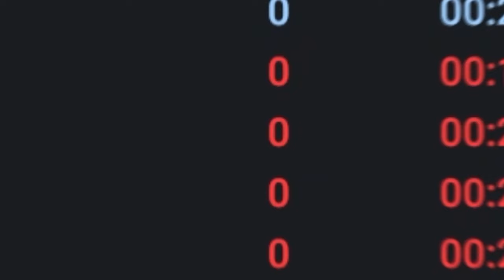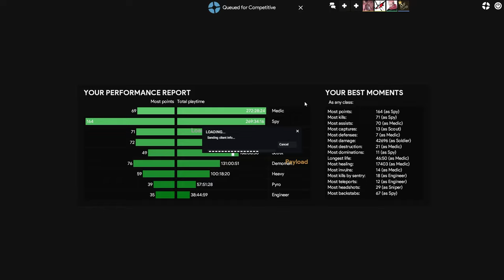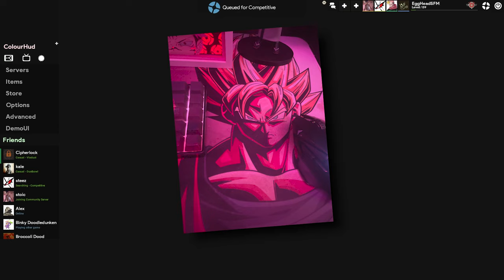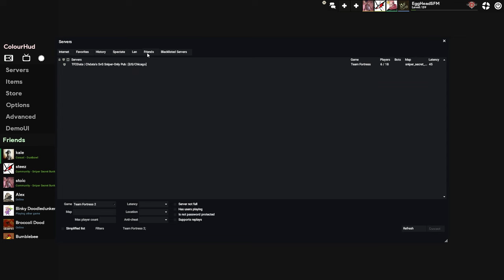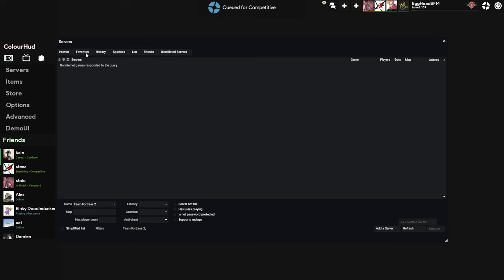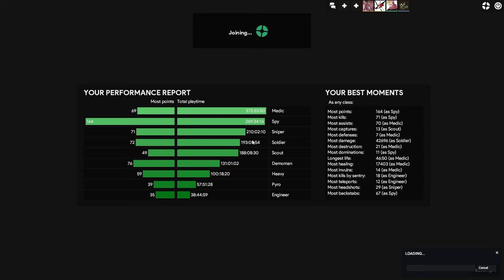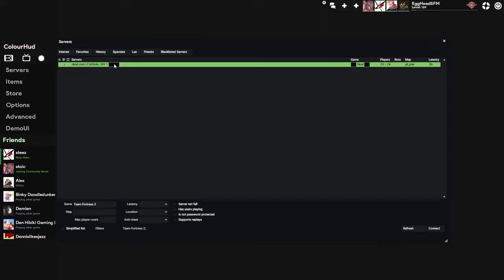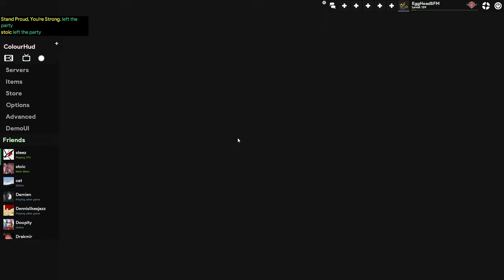Playing TF2's MOST UNDERATED GAMEMODE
Playing TF2 Competitive to get to the Highest Rank in the game!